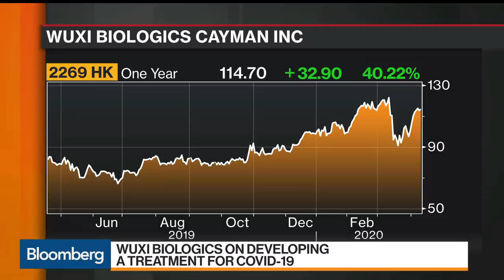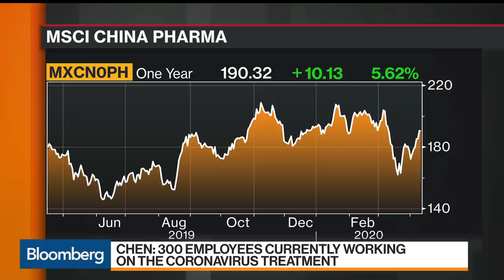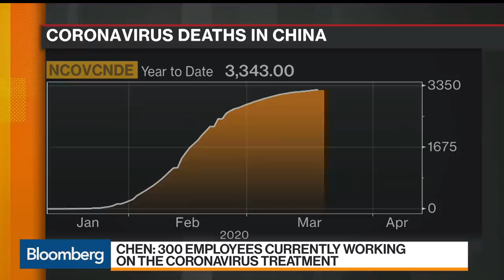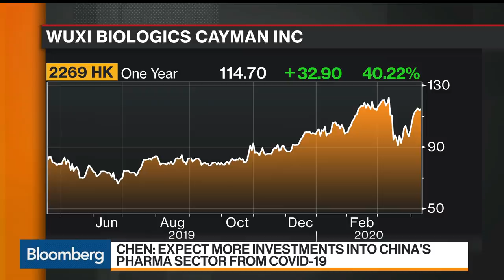China's Wuxi Biologics Working on Programs for Covid-19 Virus: CEO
Apr.12 -- Chris Chen, chief executive officer of Wuxi Biologics (Cayman) Inc., a pharmaceutical company developing and manufacturing antibody drugs, discusses how the coronavirus outbreak has been affecting his business, and the company's programs related to the Covid-19 virus. He speaks with Haslinda Amin and Rishaad Salamat on "Bloomberg Markets: Asia."